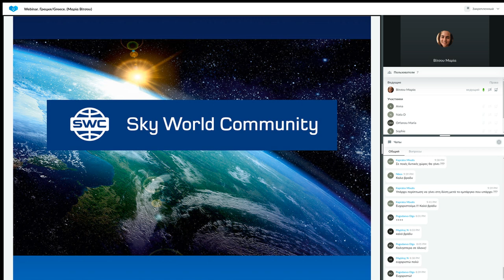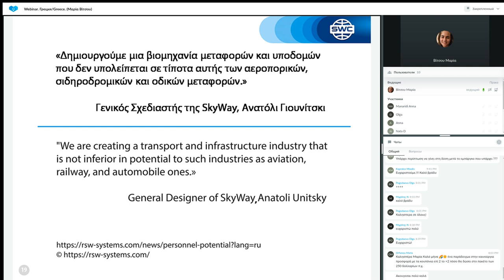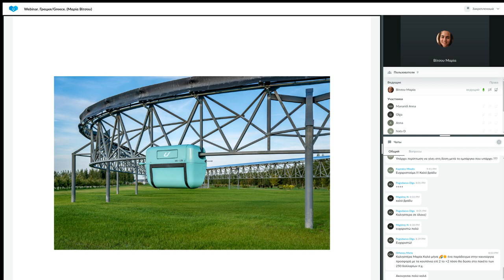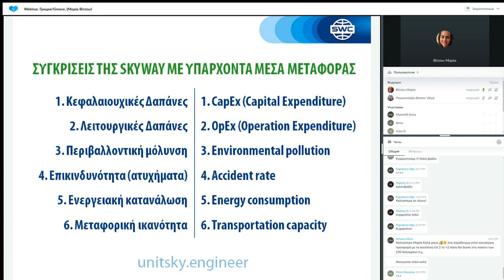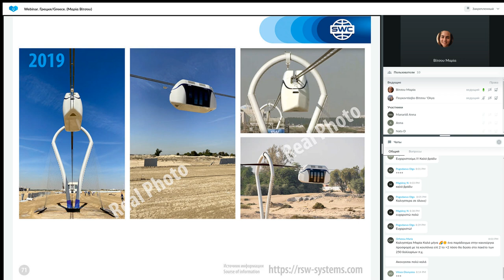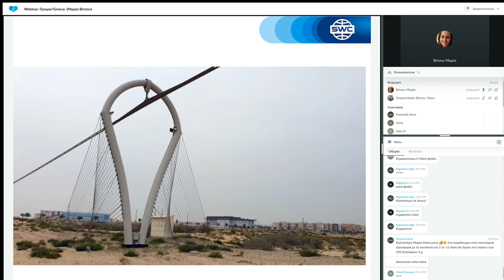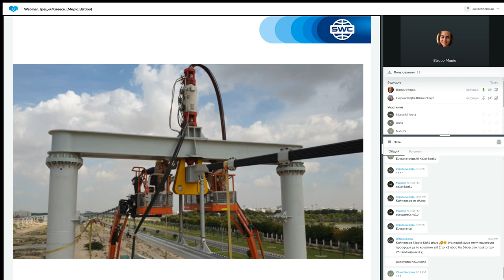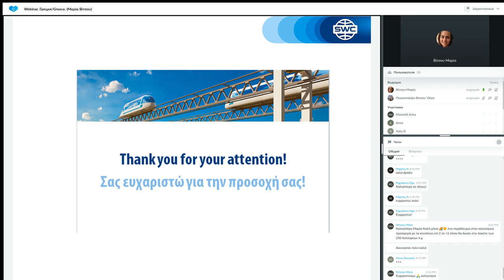Παρουσίαση τεχνολογίας από τις 04.04.2023. Εισηγήτρια: Μαρία Βίτσου.